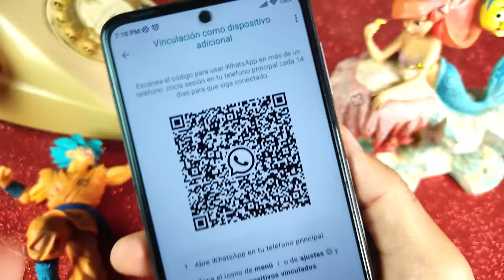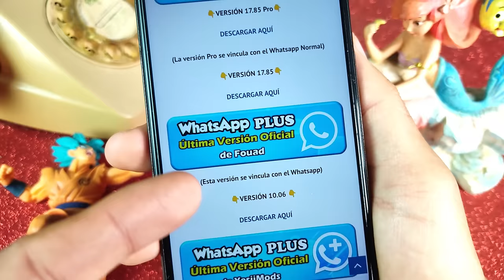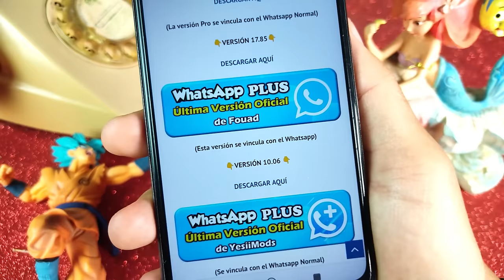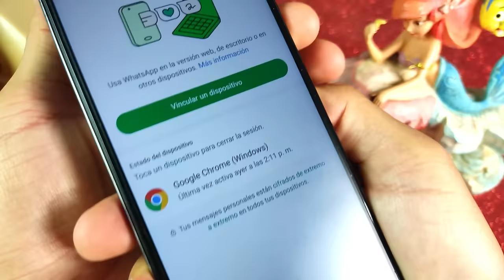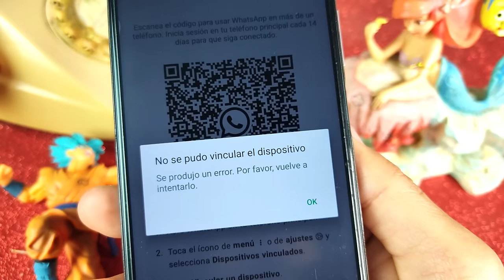Whatsapp Plus NO VINCULA? 😱 Whatsapp Plus última versión | Actualizar Whatsapp Plus sin desinstalar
En este video, les explicaré el problema actual con WhatsApp Plus: muchos de ustedes han experimentado dificultades para vincular la aplicación. 😥

Pero no se preocupen, ¡tengo una solución temporal para ustedes! 🔧 Les mostraré cómo pueden tener la última versión de WhatsApp Plus sin necesidad de desinstalar nada. 🎉

Además, les tengo una buena noticia: muy pronto se lanzará una nueva versión de WhatsApp Plus que solucionará estos problemas de vinculación. 📲